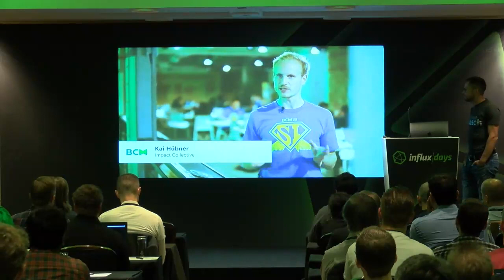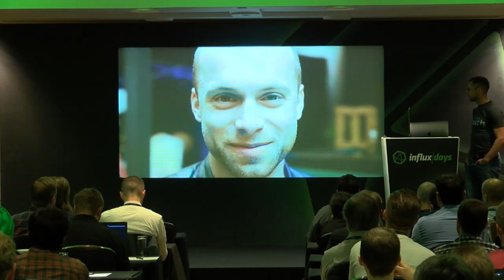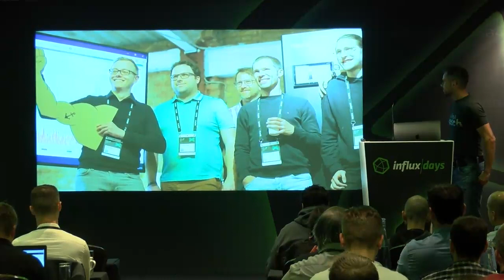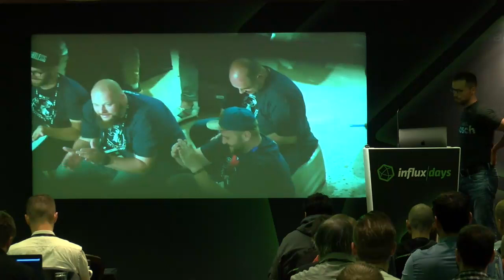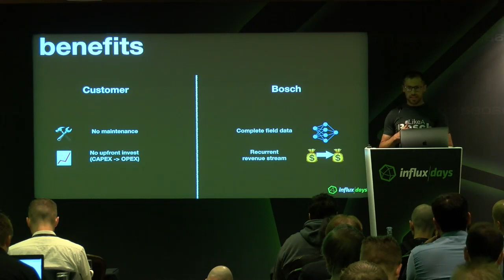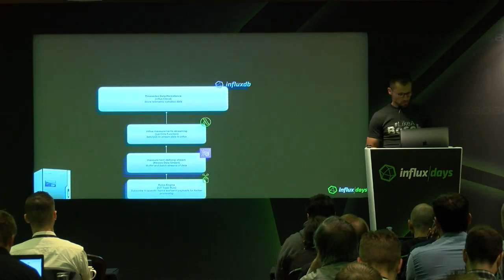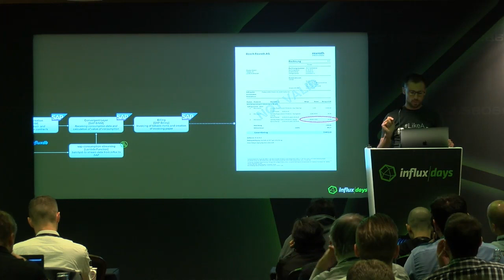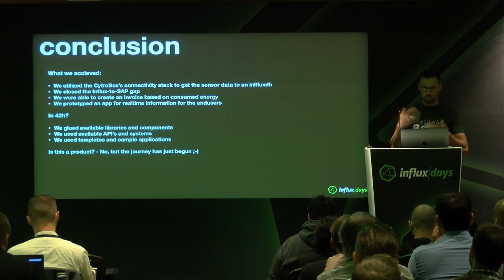Stefan Rauch [grow platform GmbH] | How to Use InfluxDB to Win Europe’s biggest IoT Hackathon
Industrial machines are…expensive, need high maintenance, and sometimes are underused. We are a team of 6 students/engineers/ consultants that have never met before and were able to tackle the challenge of ensuring that data was captured for Industrial machines to ensure they were performing optimally and fully utilized. We did this by completing a project on this topic at the biggest IoT Hackathon in Europe, the Bosch Connected Experience (BCX) 2019 in Berlin.

In this short presentation, you will get some insights on what happened in the 42 hours of hacking at the BCX, and what role InfluxDB played, to finally win the competition among 120 teams and 750 participants.